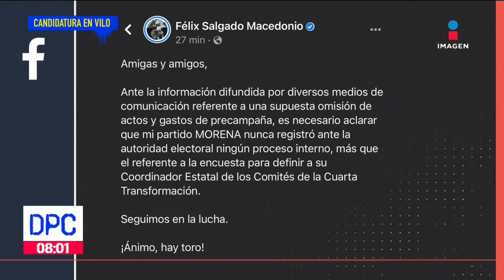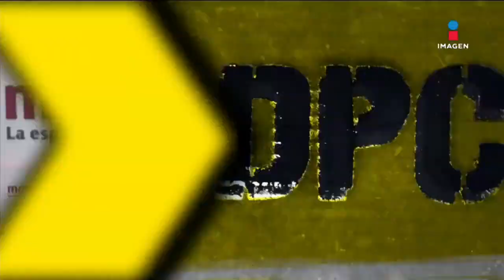¡Juicio político a Lorenzo Córdova! Pide Morena por querer bajar candidaturas | De Pisa y Corre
¡Juicio político a Lorenzo Córdova! Piden legisladores de Morena por querer bajar candidaturas como la de Félix Salgado Macedonio, por no presentar gastos de precampaña.